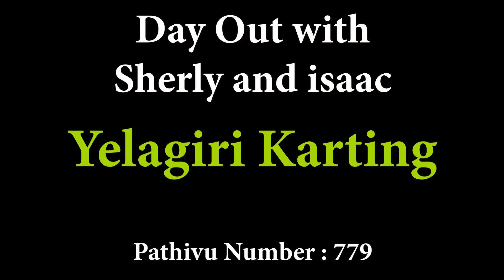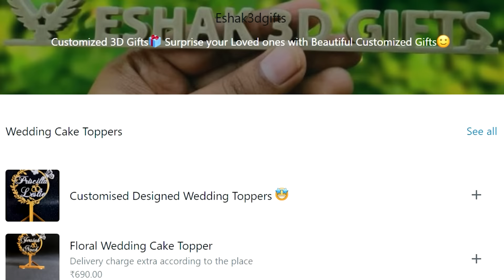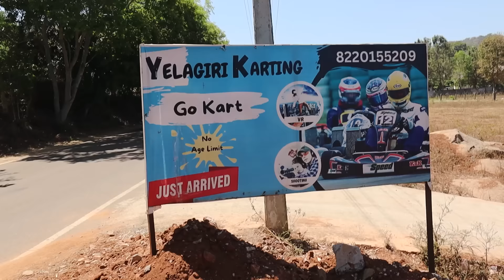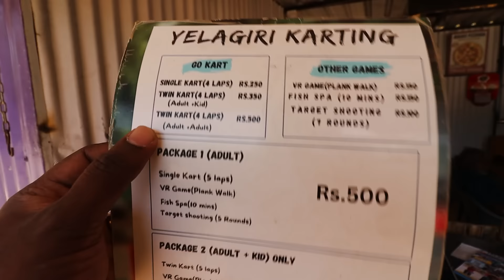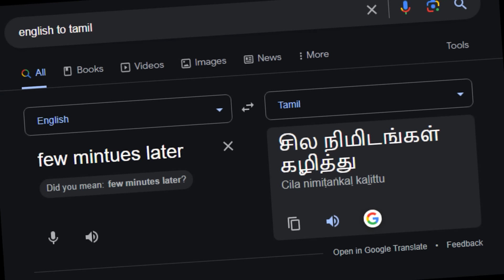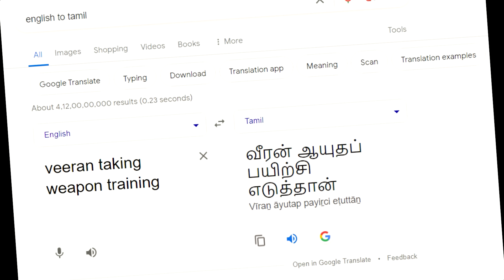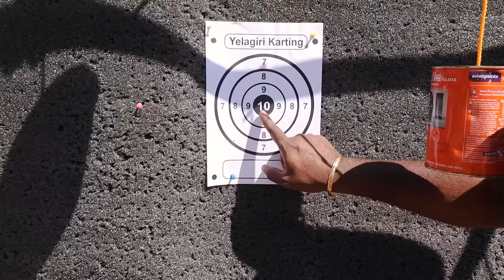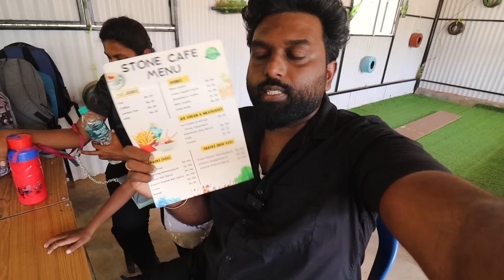Sherly Reactions 🤣 Fun Day out with sherly and Isaac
Yelagiri Karting